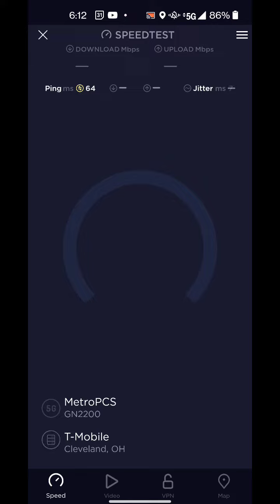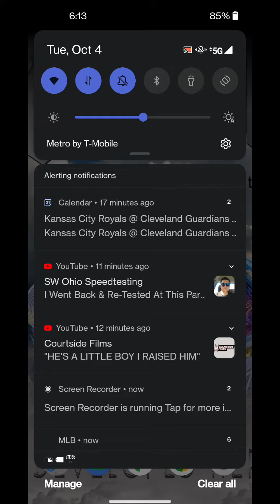testing some N71 5G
not the best upload but download is useable! I showed you some info off of signal check pro!